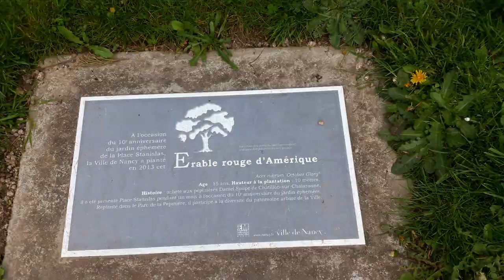Promenade 003 - Plateau de Malzéville (Mai 2023) avec Naionet (part 20) [LSDN]